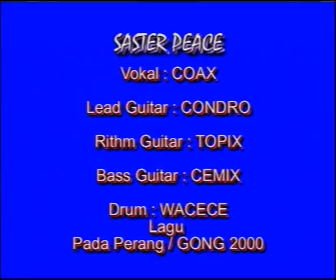Saster Peace - Kepada Perang (Gong 2000 Cover)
Festival Band & Live Concert II='02 Se-Jawa Timur